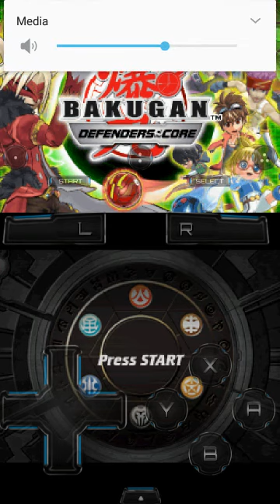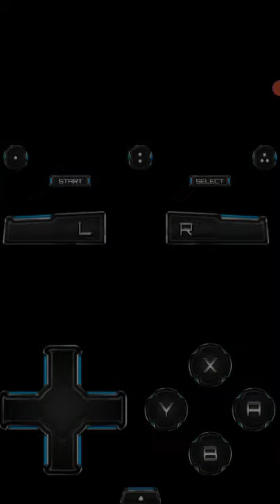I'm a Battle Brawler from another world?! - Bakugan:Defenders of the Core DS #1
Ready for another classic anime adventure with my frienda Dan and Marucho? But something ain't right,they treat me as if I'm a stranger after the Interspace incident. Time to get some answers...BAKUGAN STYLE!😎👊😏😎👊😏